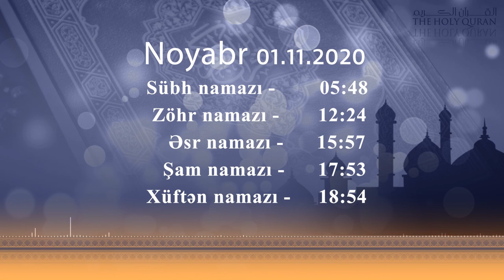Namaz vaxtı 01.11.2020